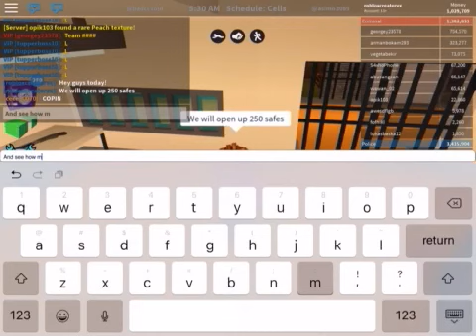ROBLOX |OPENING OVER 100 SAFES IN JAILBREAK|GRINDING CASH METHOD FROM FANS